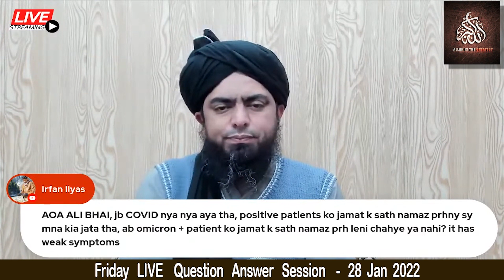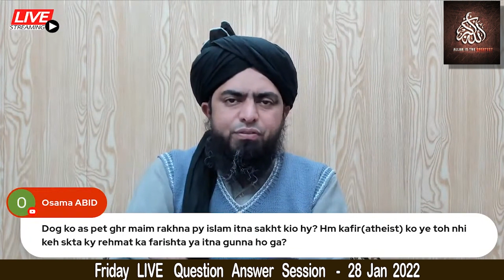Part 4 (28 Jan 2022) Friday LIVE Question Answer Session with Engineer Muhammad Ali Mirza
Channel